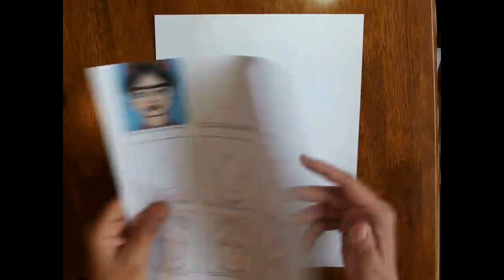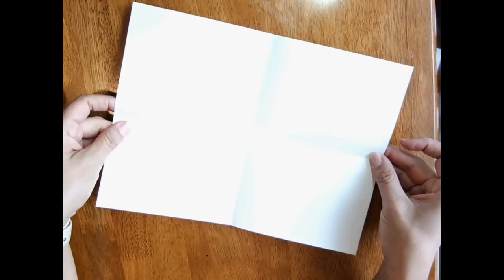Frida Kahlo Step by Step portrait